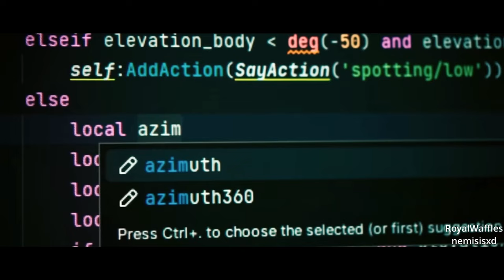DCS | Jester is pissed about his F-4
Heatblur, you have made the greatest mistake in DCS history

Also this video has 7 dislikes, and theres 7 mods on GS. Hmmmmmmm